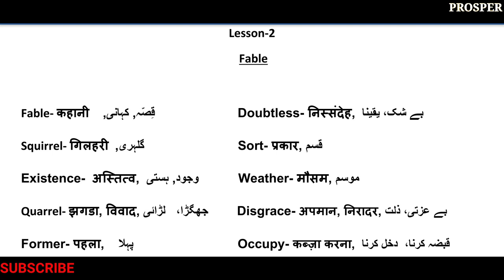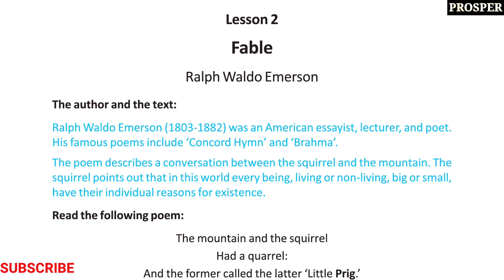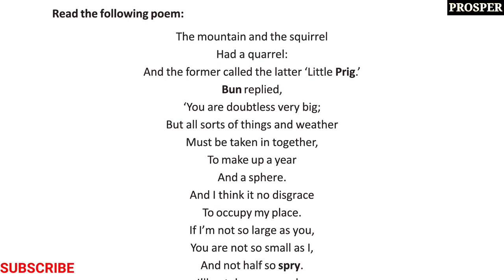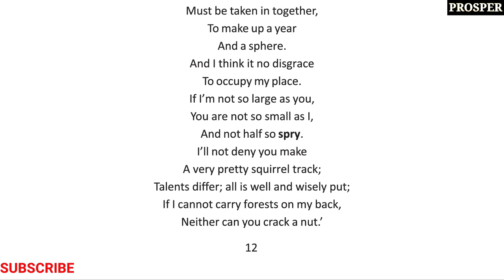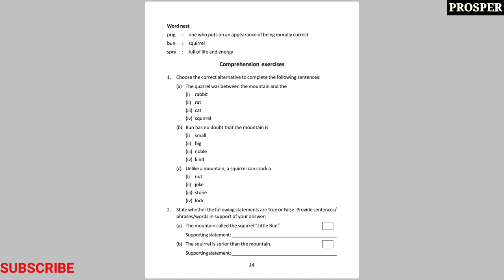Fable Poem in HINDI/URDU|Ralph Waldo Emerson|Meaning|Explanation|Translation|Class-10|Lesson-2|WBBSE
Fable by Ralph Waldo Emerson | Class-X | LESSON-2|  HINDI/URDU |

Madhyamik Exam |

West Bengal BOARD class-X English poem |

With HINDI/URDU Meanings |